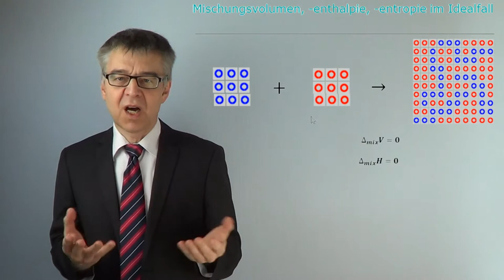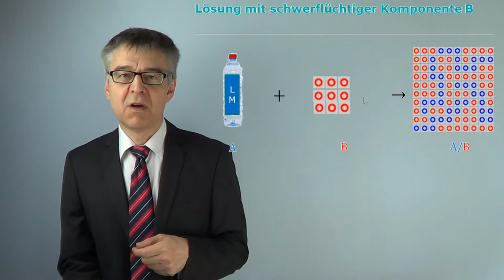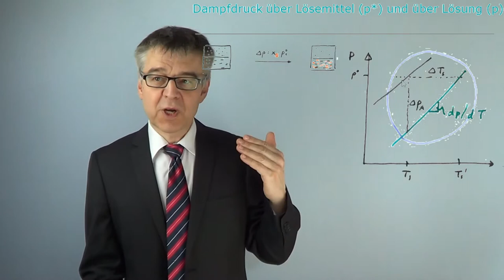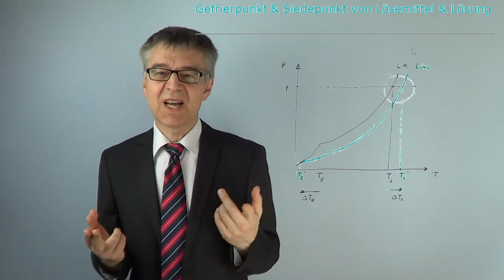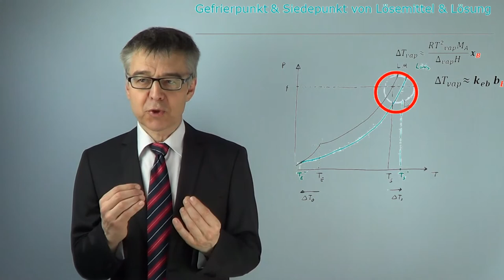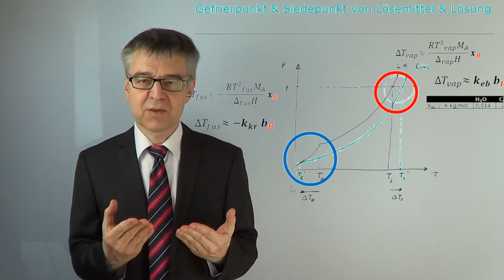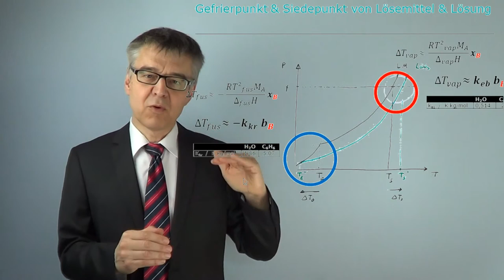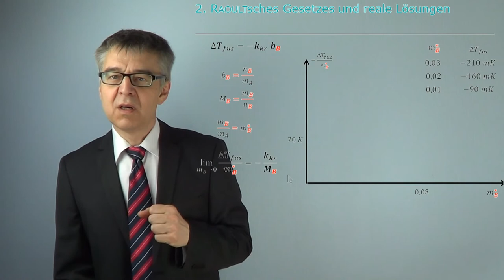Kryoskopie und Ebullioskopie - Bei welchen Temperaturen siedet bzw. gefriert eine Lösung? (PC-34)